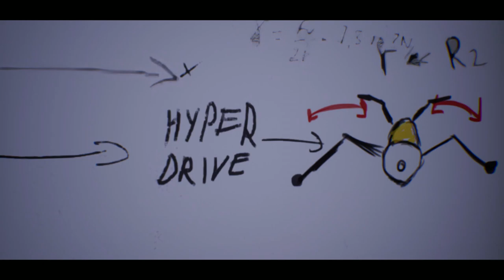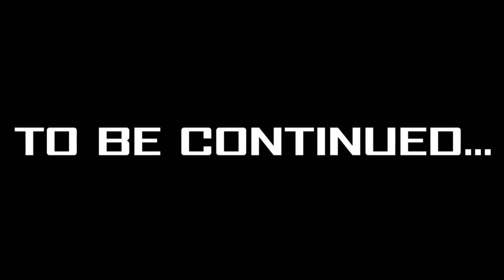Sonic Omens - Episode 1: The Breakthrough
This is episode 1 of the controversial Sonic fan game, Sonic Omens, created by a Russian game development team known as Ouroboros Studios. In this episode, Eggman is up to no good (as usual), and Sonic and Tails investigate. What else is new?

BE SURE TO OPTIMIZE THIS GAME IN THE GAME'S OPTIONS AND IN NVIDIA'S CONTROL PANEL! YOUR EXPERIENCE MAY VARY!